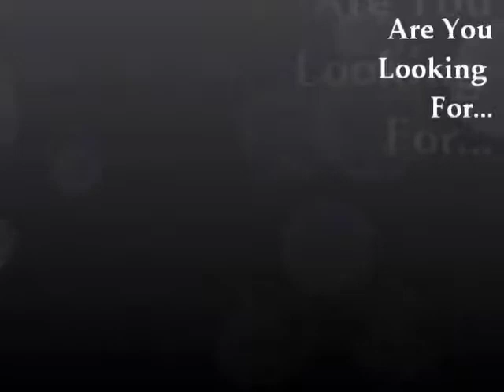How To Last Longer, Have More Staying Power, More Stamina And Endurance